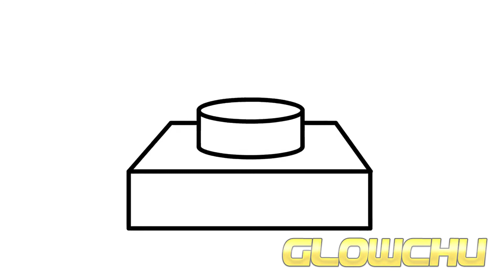collab part 1 for pat sb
jeez here you go patrick now stop harassing me